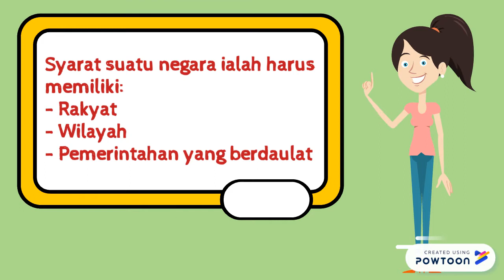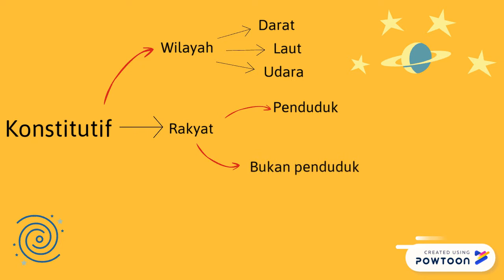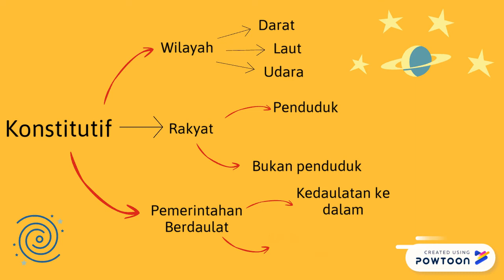Negara (Unsur Konstitutif)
Pemaparan materi unsur konstitutis negara-- Created using Powtoon -- Free sign up -- Create animated videos and animated presentations for free.  PowToon is a free tool that allows you to develop cool animated clips and animated presentations for your website, office meeting, sales pitch, nonprofit fundraiser, product launch, video resume, or anything else you could use an animated explainer video. PowToon's animation templates help you create animated presentations and animated explainer videos from scratch.  Anyone can produce awesome animations quickly with PowToon, without the cost or hassle other professional animation services require.